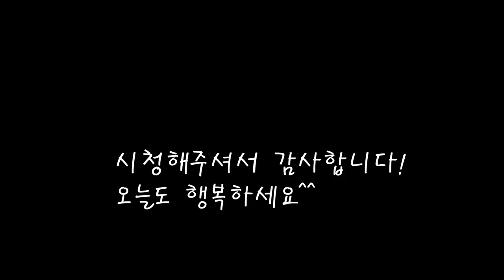국내산100% 메밀가루로 만들면 맛이달라요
몸에 좋은 메밀가루로 만드는 메밀김치전이예요.
신김치와 고소한 메밀가루의 조화로운 맛.
[메밀김치전]

*재료
메밀가루 200g
신김치 240g
물 250cc
쪽파 40g

*만드는 법
1.메밀가루에 물을 부어가며 반죽해준다.
2.신김치를 썰고 쪽파와 청양고추도 썰어준다.
3.반죽을 잘섞고 김치로 간을 맞춰준다.
4.가열한 팬에 기름을 붓고 잘익혀주면 완성.